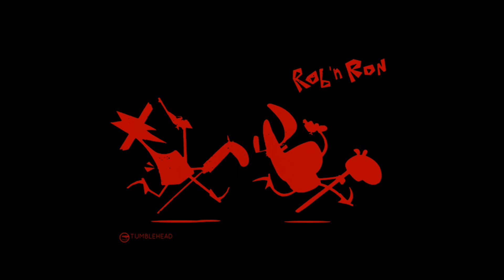Rob 'n' Ron from Tumblehead! New